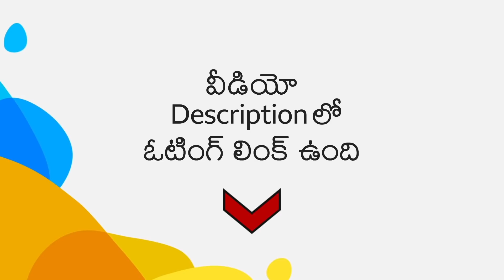Chamoli Flashflood: ‘‘క్షణాల్లో వరద నీరు టన్నెల్‌ను ముంచెత్తింది. వెంటనే అంతా చీకటైపోయింది’’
మంచు చరియలు విరిగిపడి ఉత్తరాఖండ్‌లో ధౌలిగంగ నదికి ఆకస్మికంగా వరద ముంచెత్తి, పవర్ ప్రాజెక్టులను ధ్వంసం చేసింది. ఆ సమయంలో రుత్విక్  పవర్ ప్రాజెక్ట్ టన్నెల్లో పనిచేస్తున్న తెలుగు వ్యక్తి, జియాలజిస్ట్ కోలగట్ల శ్రీనివాస రెడ్డి, ఆ భయానక ప్రమాదం నుంచి ఎలా బయపడ్డారో బీబీసీతో చెప్పుకొచ్చారు.